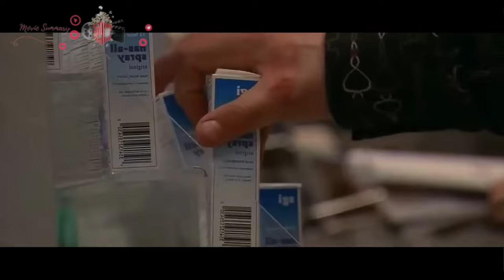The cure for his poison is to have SEX on the street, Movie Recap, Crank, Jason Statham